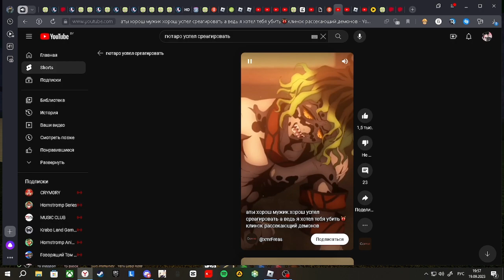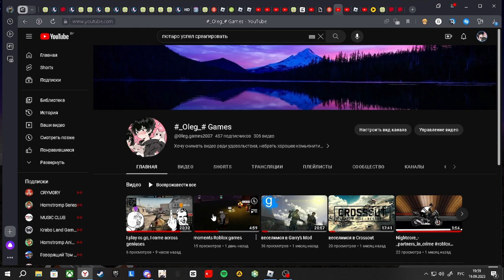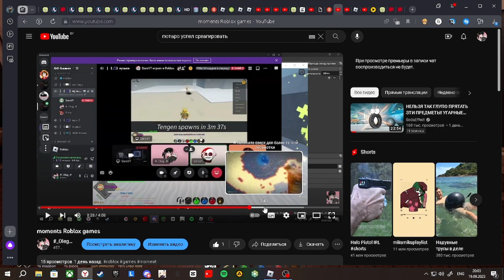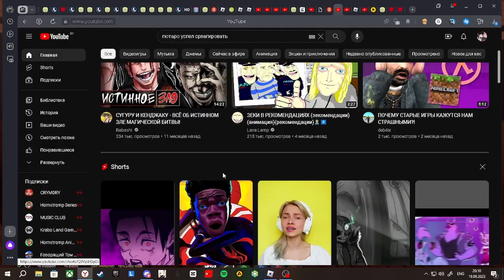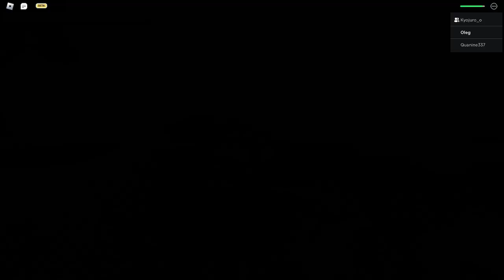просто играем и угораем